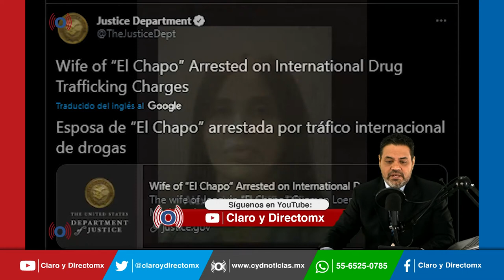Detienen en Estados Unidos a la esposa del Chapo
Emma Coronel, la última esposa de  Joaquín ‘El Chapo’ Guzmán, fue arrestada la tarde de este lunes, por agentes del FBI y del Departamento de Justicia de Estados Unidos, en el Aeropuerto Internacional Dulles, Virginia, acusada de narcotráfico internacional.